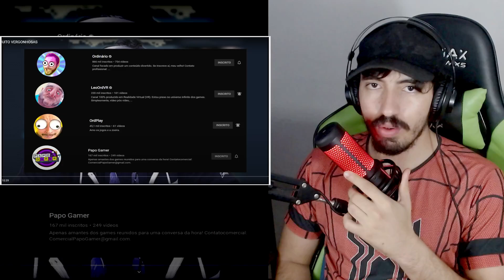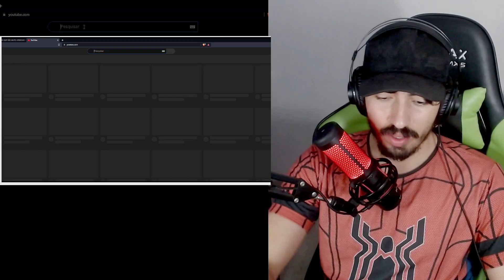COISAS QUE SÃO MUITO VERGONHOSAS - KLEBERIANO | REACT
Canal de cortes: @leozindois2684 @LeozinReact69